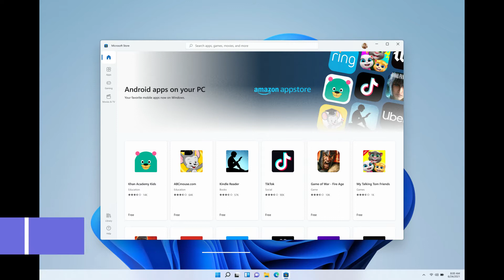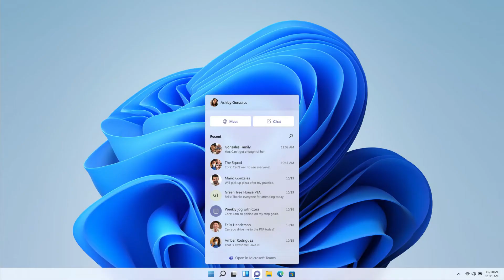Top 5 features of Windows 11 OS Software in 2021 | New Operating System | TSF5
Top 5 features of Windows 11 OS Software in 2021 | New Operating System

Microsoft has announced that Windows 11 is going to be available to download by the holidays this year, with beta builds starting to go out to Windows Insiders in the week commencing June 28, 2021.

SYSTEM REQUIREMENTS
PROCESSOR
1 gigahertz (GHz) or faster with 2 or more cores
on a compatible 64-bit processor or System on a Chip (SoC)

MEMORY
4 GB RAM

STORAGE
64 GB or larger storage device

GRAPHICS CARD
DirectX 12 compatible graphics / WDDM 2.x

DISPLAY
greater than 9” with HD Resolution (720p)

INTERNET CONNECTION
Microsoft account and internet connectivity required for setup for Windows 11 Home

CREDIT : MICROSOFT